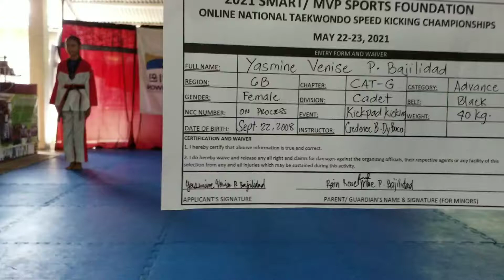Yasmine Venise P. Bajilidad, CAT-G, Cadet, Feather, Blackbelt, KP